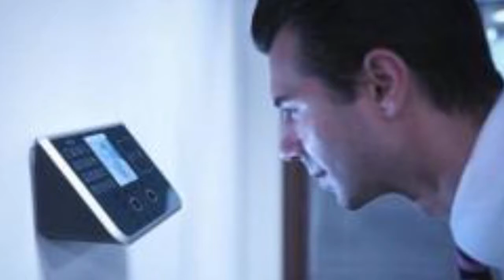江蘇一大學生開敞篷保時捷帶女友兜風 因一個眼神被拘！